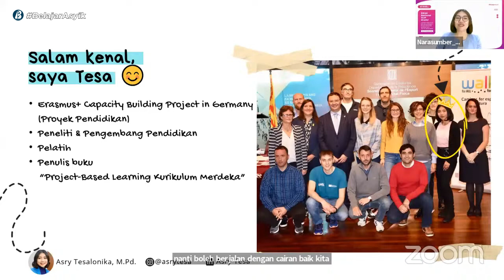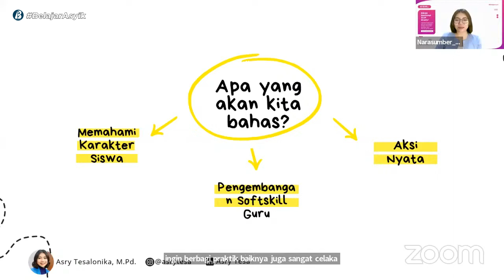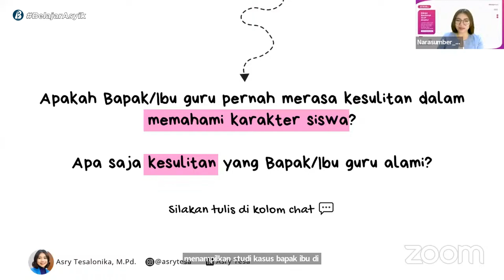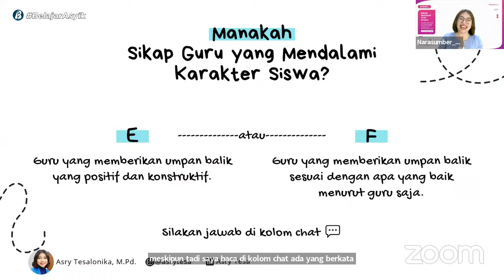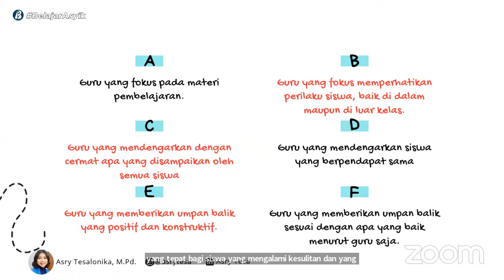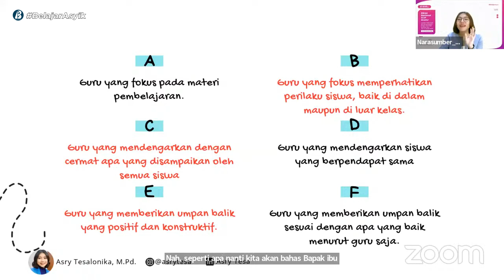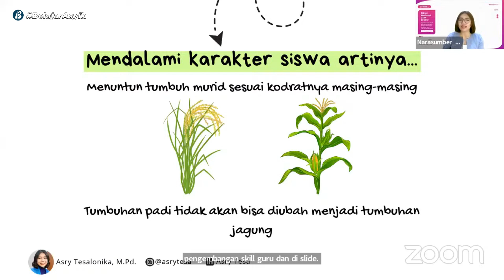Pendalaman Karakter Siswa